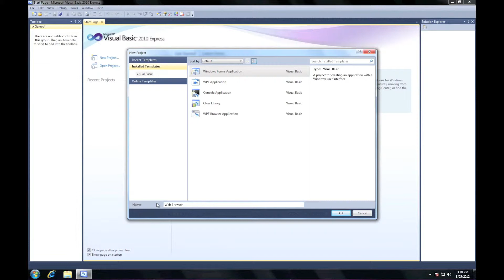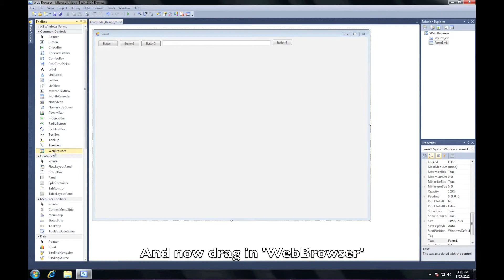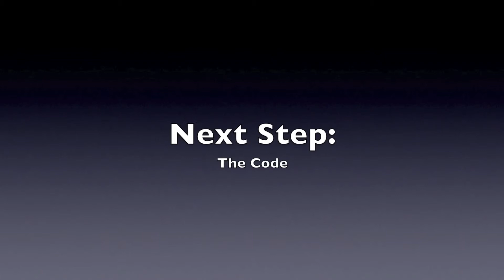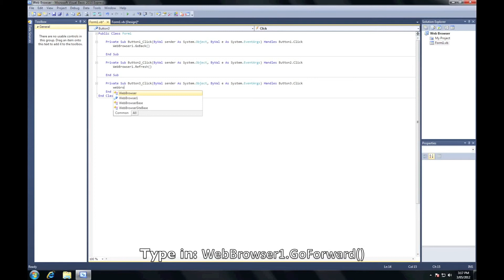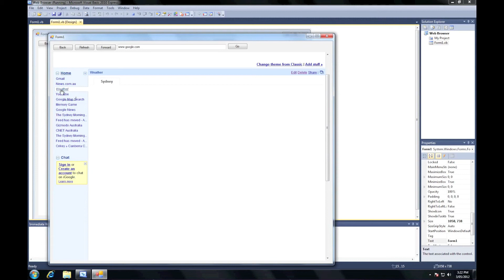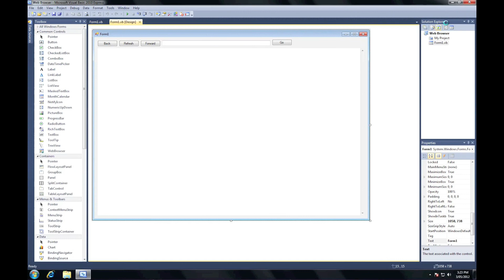Visual Basic .Net Tutorial - Create A Simple Web Browser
This short step-by-step tutorial will demonstrate how to create a simple web browser using Visual Basic Express .Net